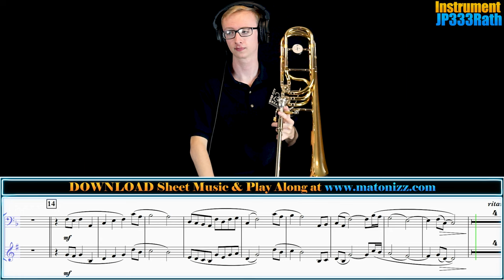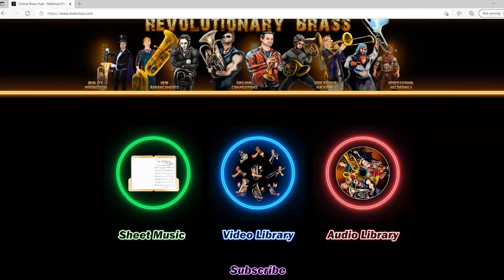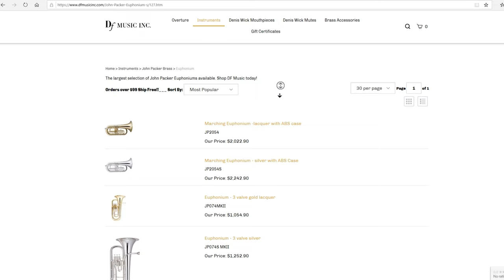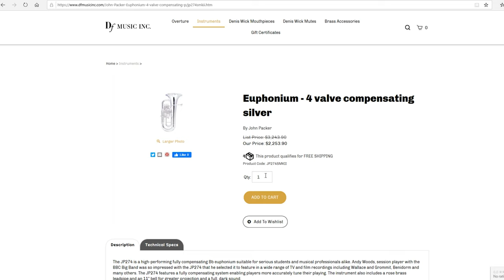Rich Bass Trombone Tone in Solo "Love Most Supreme". Sheet Music Play Along!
Happy Wednesday BrassNation. We have a beautiful composition by David Salomón Galán Jr. called "Didžiausia Meilė (Love Most Supreme)" for you today featuring Lukas Helsel on Solo Bass Trombone. This lyrical pop solo with piano comes in two keys of B flat and F Major with transposing parts in every practical key and clef (full list below). Hope you enjoy. SHEET MUSIC & PIANO BACKING TRACKS Available for DOWNLOAD

Included parts:

Bb Major Version
Trombone
Euphonium or Baritone B.C. or T.C.

F Major Version
Cornet or Trumpet in Eb
Flugelhorn, Cornet, or Trumpet in Bb
Horn in F or Horn in Eb
Trombone*
Tuba B.C., in Eb, or in Bb*

*Pertinent to the F-Major version, it should be noted that the range when played by the bass clef instruments takes the piece to a rather low range (among the bass notes of the piano.  While it may not be ideal, it is left to the performer to decide whether or not this is agreeable.

Program notes:
Didžiausia Meilė translates to “A Love Most Supreme” in Lithuanian. The title is Lithuanian due to the fact that the piece was written for Algirdas Matonis and his wife Birutė Stundžiaitė, in honor of their anniversary. Both moved from Lithiuania to the Unites States where they live today. The piece is meant to further compliment the couple dur to the fact that Algirdas plays euphonium and his wife the piano.
When the euphonium enters, the piano is already playing. This is meant to represent an almost slow stride to the other (Birute) and in a serenading way saying “I love you”. Later, the piano takes the lead. When this happens, this is to represent the natural response of, “I love you too”. The melody is repeated in the left hand to symbolize the natural more mellow sound of the euphonium and blend to it. This is to symbolize the pair becoming one.
Next we hear the pair together. The piano playing the melody and this time the euphonium playing sort of an accompanied figure. This should feel like a slow dance. One that feels almost like drifting off to sleep. Inspiration was taken from several Lithuanian lullabies parents sing their children to sleep. Therefore, a rubato feel is not necessarily out of the question. Ritardandos should also almost be exaggerated. Finally, at the rallentando should be stretched and most certainly exaggerated.
The piece, originally in B-flat Major, has also been made available in the key of F Major, as that may work better for some instrumentalists. Each of these has been adapted for multiple keys and clefs and may be played by most any brass instrument.
Many thanks go out to the Matonis couple for the premiere of this piece. It is the composers wish for endless years of blessed and happy togetherness.

Voldyne 5000:

0:00 - "Didziausia Meile" (Bass Trombone Solo with Piano in F Major)
2:53 - Sheet Music Download
3:54 - Instruments We Use
4:28 - Thank You